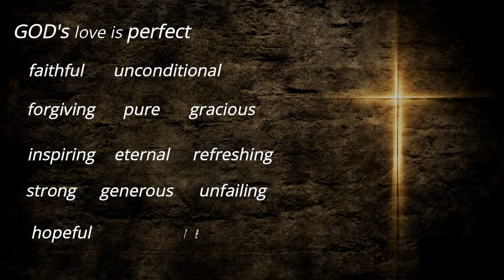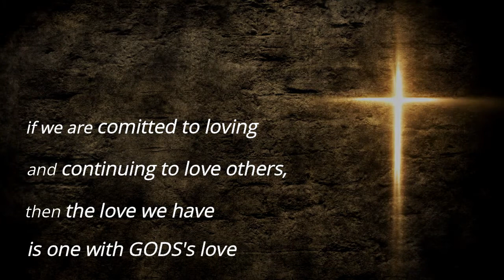Petra Immanuel Anie - Channel Introduction